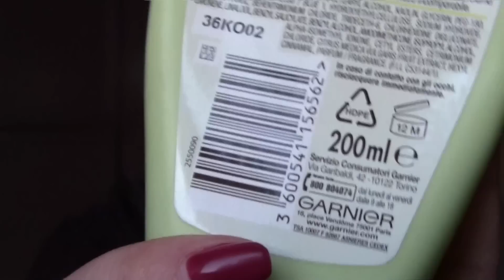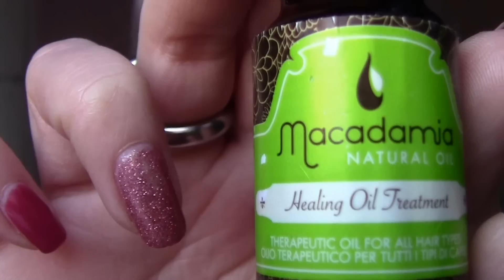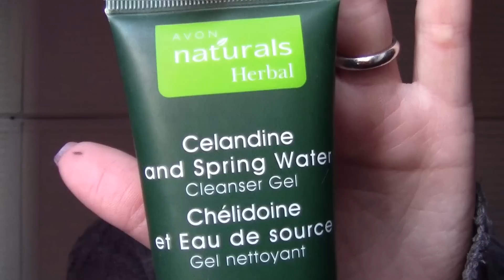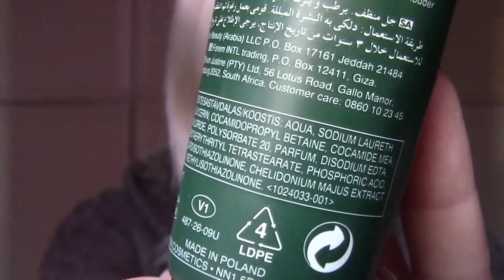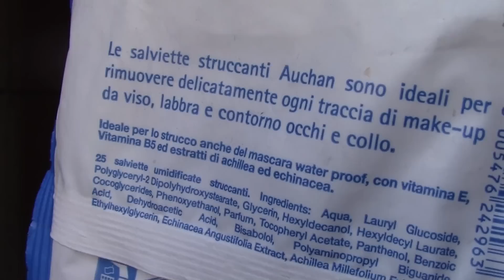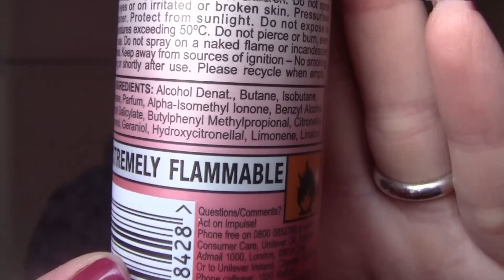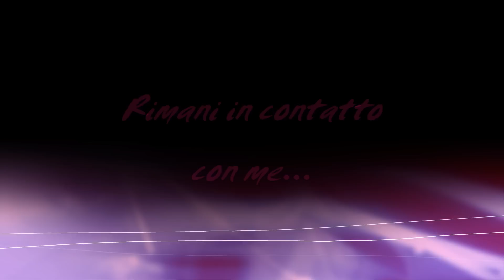Siete finiti ♥ Dicembre ♥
♥♥♥♥♥  LEGGIMI ♥♥♥♥♥

Ciao ragazze, ecco il video dei prodotti terminati di Dicembre, con qualche mese in ritardo ma ci sono ;)